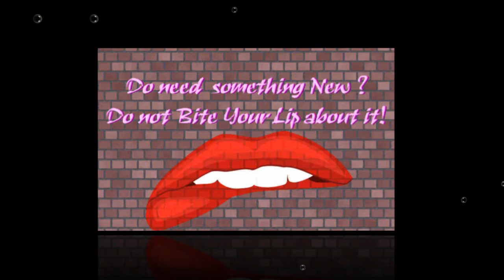My Fourth Commercial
DEMONJESTERJ's My Forth Commercial